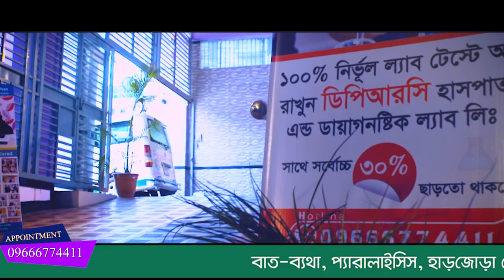৩/৪ বছর ধরে ঘাড়, কোমর ও হাঁটু ব্যথায় ভুগছি, DPRC তে ভর্তি হয়ে সুস্থ হচ্ছি I Neck,Knee,Waist Pain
৩/৪ বছর ধরে ঘাড়, কোমর ও হাঁটু ব্যথায় ভুগছি, DPRC তে ভর্তি হয়ে সুস্থ হচ্ছি I Neck,Knee,Waist Pain
৩-৪ বছর ধরে ঘাড়, কোমর ও হাঁটু ব্যথায় ভুগছি আলহামদুলিল্লাহ DPRC তে ভর্তি হয়ে সুস্থ হচ্ছি I Treatment Of Neck,Knee And Waist Pain